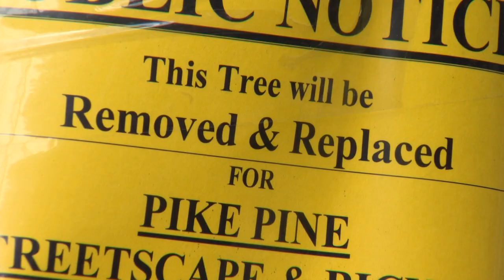Cherry tree removal along Pike Street postponed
The City of Seattle has postponed the removal of a series of cherry trees in downtown after community pushback.

The trees were expected to be uprooted as part of construction on Pike Street between First and Second avenues. Construction began Monday, and tree removal was expected to be one of the early steps of construction.

However, the city paused removal Tuesday to listen to community members’ perspectives and consider their concerns, according to the Seattle Office of the Waterfront and Civic Projects.